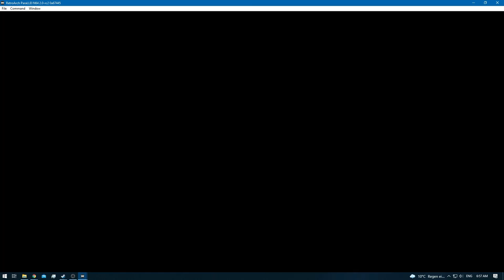Donkey Kong 64 [RA] [Redone] - Episode 3: Frantic Factory - Lanky Kong [SPE]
[Kong's]

0:00 - [YouTube Time Stamp Feature] [YT Chapters]
0:03 - [Color Banana] [1/100]
0:15 - [Baboon Balloon - Baboonus Balloonus]
0:32 - [Color Banana] [2/100]
0:36 - 0:39 [Color Banana's - x3] [5/100]
0:43 - [Banana Coin] [1/18]
0:58 - [Banana Coin] [2/18]
1:04 - [Banana Coin] [3/18]
1:11 - 1:13 [Color Banana's - x5] [10/100]
1:15 - [Retro Achievement Unlocked: Rusty Cage]
1:34 - [1/5] Golden Banana]
3:02 - [Cluster Color Banana's] [15/100]
3:04 - [Cluster Color Banana's] [20/100]
3:06 - [Cluster Color Banana's] [25/100]
3:31 - [Banana Coin] [4/18]
3:48 - [Banana Coin] [5/18]
3:52 - [Banana Coin] [6/18]
4:03 - [Color Banana's [Balloon] [35/100]
5:27 - [Cluster Color Banana's] [40/100]
5:36 - [Cluster Color Banana's] [45/100]
5:38 - [Cluster Color Banana's] [50/100]
5:40 - [Cluster Color Banana's] [55/100]
5:44 - [Cluster Color Banana's] [60/100]
5:46 - [2/5] Golden Banana]
6:27 - [Cluster Color Banana's] [65/100]
6:34 - [Cluster Color Banana's] [70/100]
6:37 - 6:50 [Color Banana's - x7] [77/100]
7:00 - [Blue Blueprint]
7:03 - 7:06 [Color Banana's - x3] [80/100]
7:31 - [Color Banana's [Balloon] [90/100]
9:27 - [3/5] Golden Banana]
9:29 - [Retro Achievement Unlocked: Der Flohwalzer]
10:50 - 10:52 [Banana Coins - x4] [10/18]
11:03 - [Retro Achievement Unlocked: Expand Kong]
13:09 - [4/5] Golden Banana]
13:36 - 13:40 [Banana Coins - x5] [15/18]
14:32 - [5/5] Golden Banana]
17:06 - [Color Banana's [Balloon] [100/100]
17:08 - [Banana Coins - x3] [18/18]
17:41 - [End of the Episode]